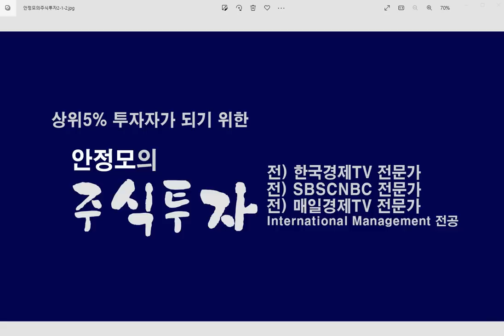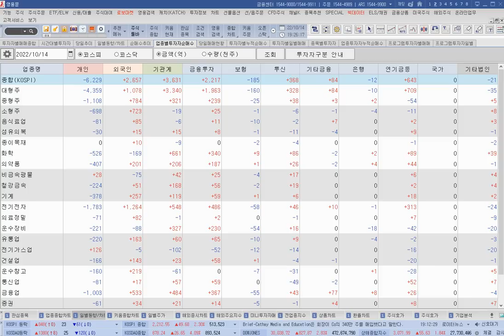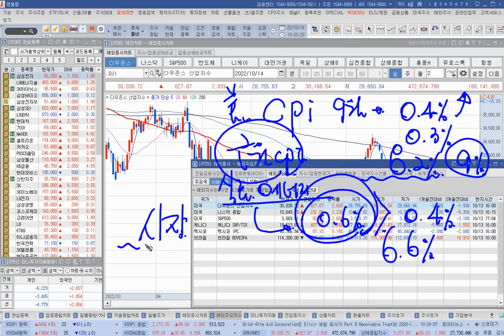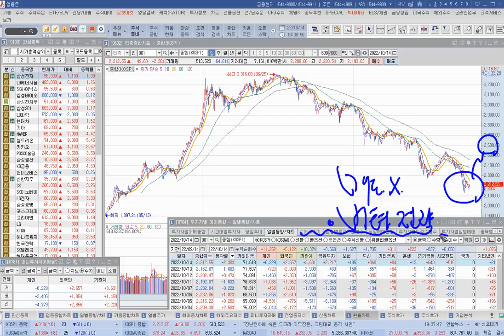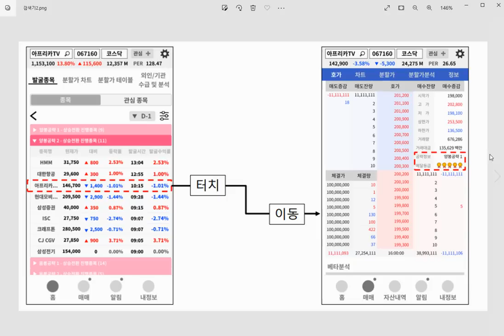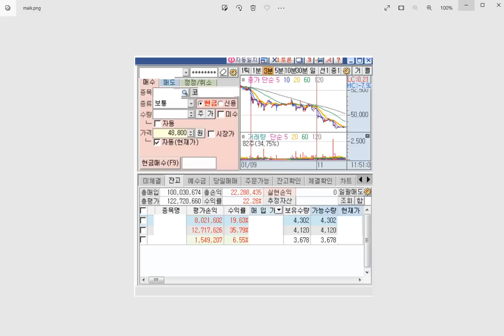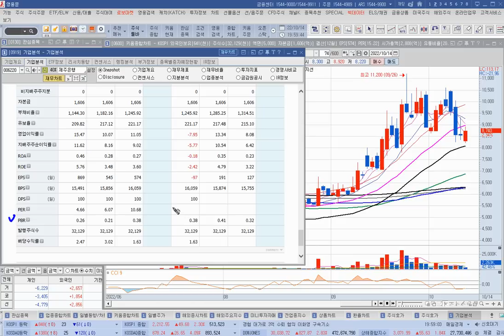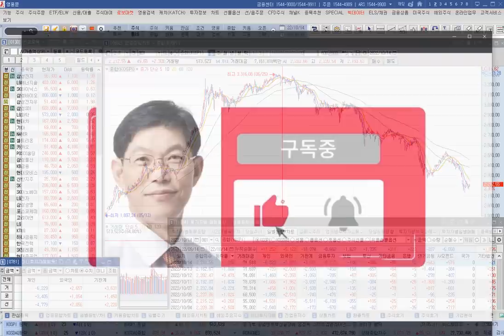[주식]인플레이션 정점 도달 외국인 기관 매수 시작 증시 반등 시작인가(20221014금)주식 주식투자 주식강의 주식공부 주식초보 주식단타 주식고수 단타매매